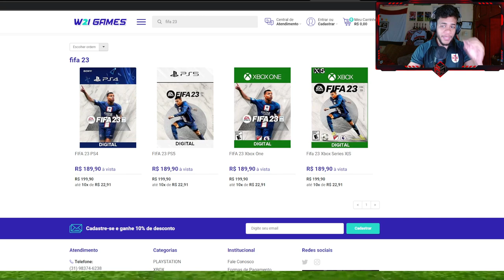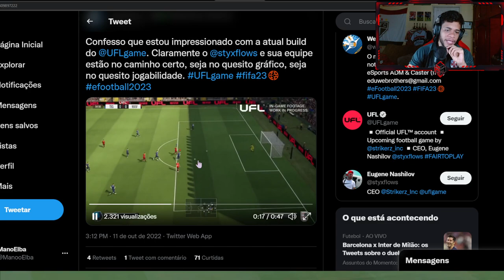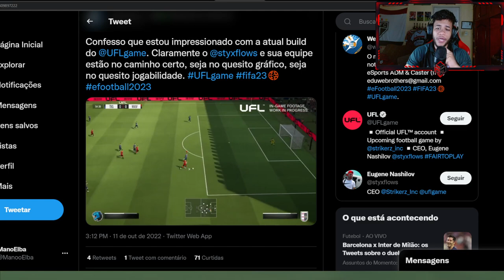NOVA GAMEPLAY OFICIAL DE UFL! MUITAS MELHORIAS ANIMARAM OS JOGADORES!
Chame para ter acesso aos canais

ManooElba100k

Parceiros: W2I Games